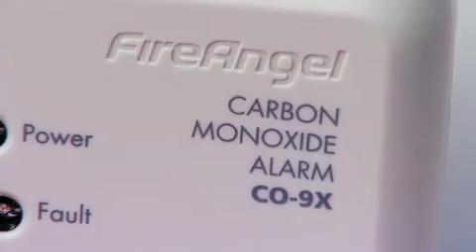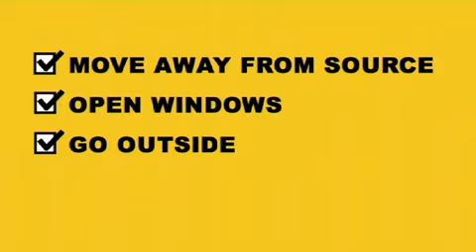Carbon Monoxide - Be Alarmed!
We all think we are safety conscious, especially when it comes to our home. We make sure that our fire alarms work correctly, that we lock all doors and windows before leaving the house and that we switch off all plugs before going on holiday, but are we being as safe as we think?

Impossible to detect without the aid of an alarm, Carbon Monoxide poisoning claims the lives of 30 people each year and many more become seriously ill as a result of it. In fact according to research* by the Carbon Monoxide - Be Alarmed campaign, eight out of ten people (81%) could actually be at risk of this deadly gas because they dont have an audible alarm and with around one in ten of us not realising just how dangerous Carbon Monoxide is to your health**, there is a serious concern about our lack of knowledge.

Carbon Monoxide is produced when fuel-burning appliances, such as boilers and cookers are incorrectly fitted, badly repaired or poorly maintained. Danger signs that indicate the possibility of a Carbon Monoxide leak include gas appliances burning with a lazy yellow or orange flame, sooting or staining around the appliances, and excessive condensation in the room where the appliance is installed.

In this video Melissa Matthews, whose brother Tony died of Carbon Monoxide poisoning and Dr Rob Hicks, explain the dangers, the symptoms and just how easy it can be to make your home safe.